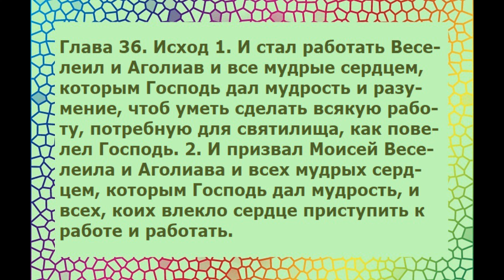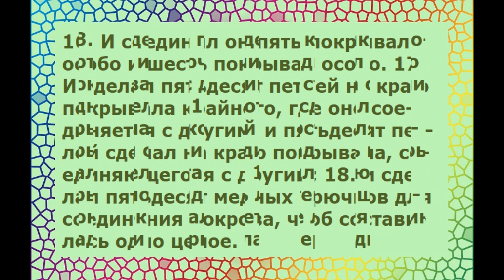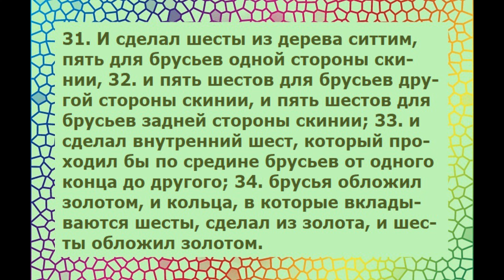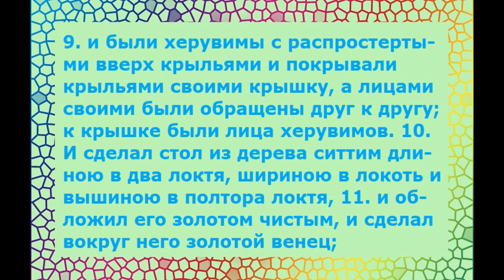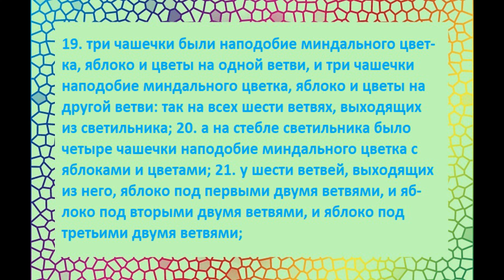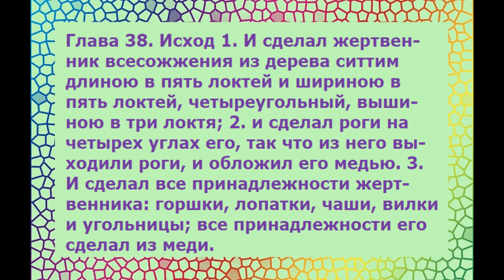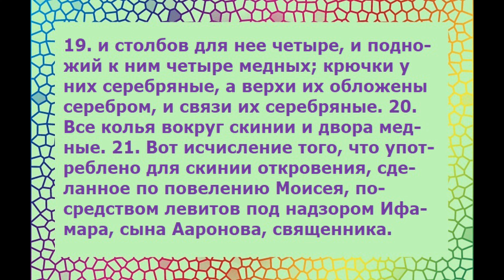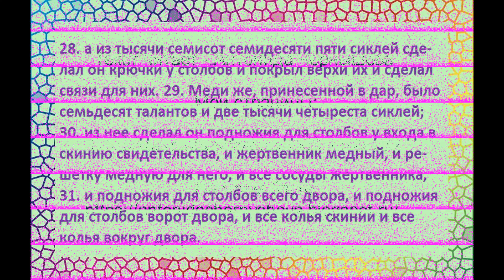Эта Великая книга - Библия. Исход (с тридцать шестой по тридцать восьмую главы)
Эта Великая книга -  Библия.  Исход (с тридцать шестой по тридцать восьмую главы). Читаем и слушаем Божье слово...